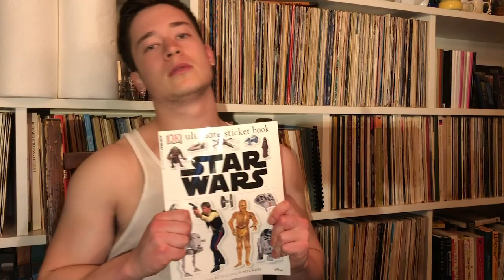#1 The Social Distance With Julian Shapiro-Barnum (The Corona Virus Talk Show)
We are quarantined in my dads's house! After 48 hours of writing, shooting, and editing we have cranked out a damn talk show. Written by Julian Shapiro-Barnum and Quentin Nguyen-duy. We hope y'all laugh during this terrible time!!